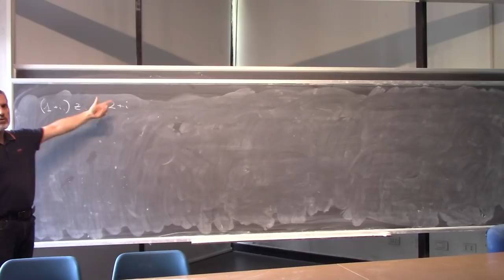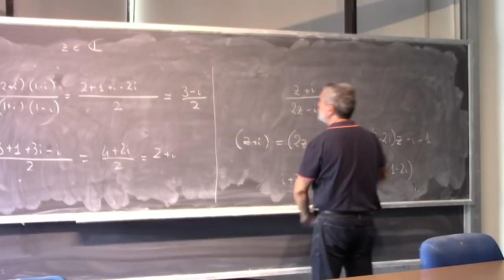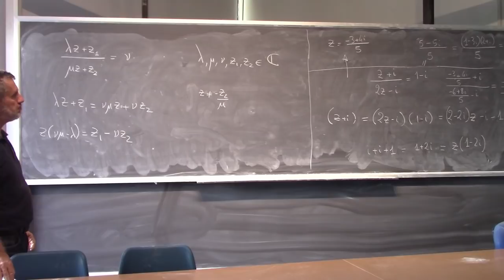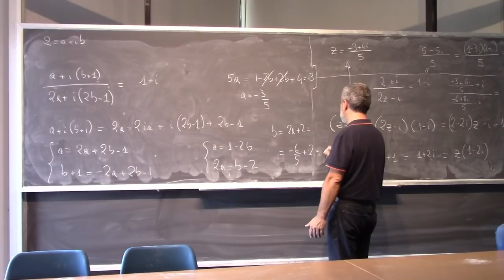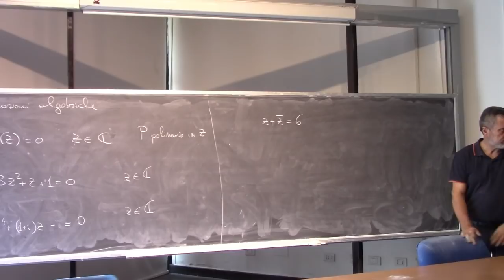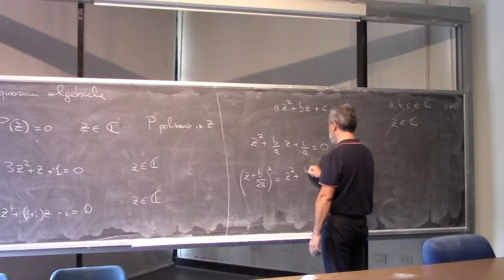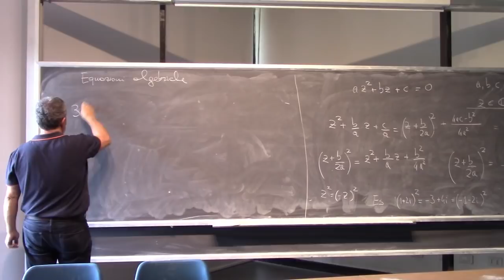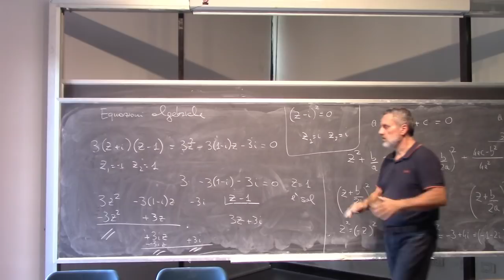Analisi Matematica I Lezione 10a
Esercizi sui numeri complessi.
Estrazione radici n-esime di un numero complesso
Radici dell'unità.